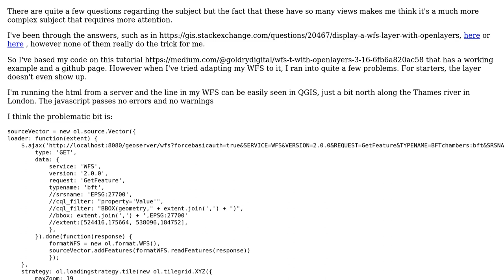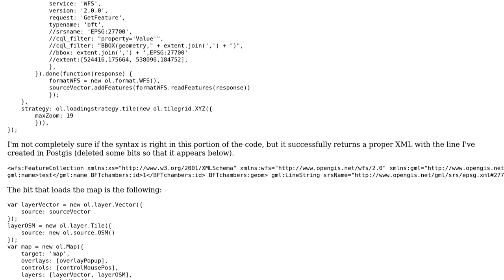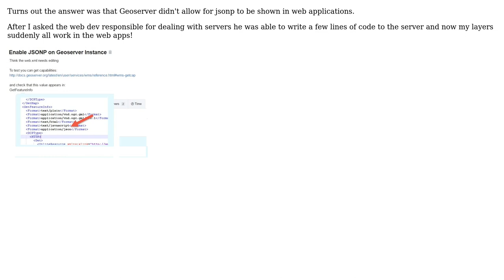GIS: Using WFS from Geoserver in OpenLayers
With thanks & praise to God, and with thanks to the many people who have made this project possible! | Content (except music & images) licensed under CC BY-SA | Music | Images & others | With thanks to user Luffydude user Dennis Bauszus and the Stack Exchange Network Trademarks are property of their respective owners. You are responsible for your own actions.